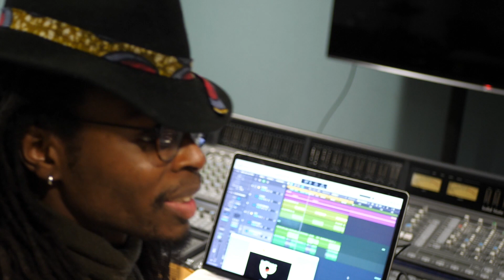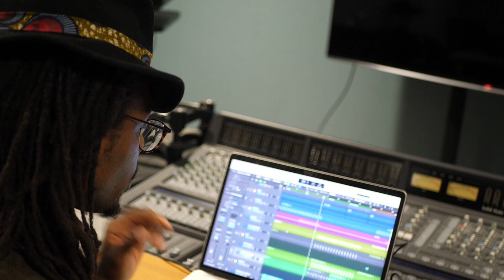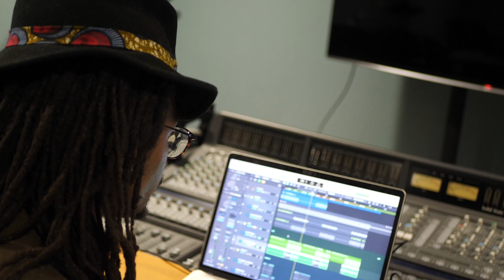Comment j'ai Composé "Je le mérite" (piste par piste)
Ntoyi- Je le mérite (oh oui !)

Écoute " Je le mérite" sur ta plateforme de streaming préférée

Photo : Autoportrait Ntoyi
Artwork : Ntoyi
Écrit, produit, enregistré et mixé par Ntoyi

Avez- vous déjà entendu un duo entre Mc Solaar et Lenny Kravitz ?
Cette chanson de Ntoyi pourrait plaire aux fans de funk & Soul tout comme aux fans de l’âge d’or du Rap Français.
Rythmes disco, guitare funky, accords néo-soul et paroles slammées,
ce single fait partie de la série de 8 morceaux que Ntoyi va sortir en 2024.
Écrit, composé, enregistré, mixé et masterisé par Ntoyi, ce morceau a pour but d’encourager les auditeurs dans leur développement personnel tout en faisant remuer la tête.